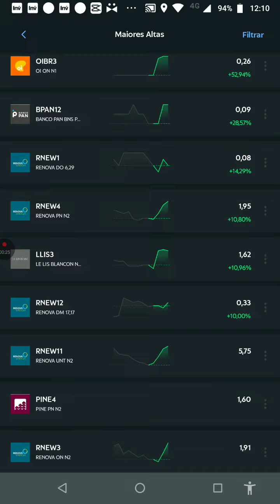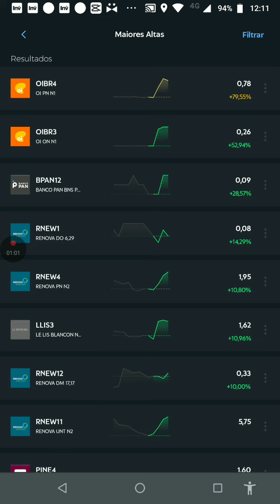IBOV12:00! Maiores altas! OIBR4+79,5%%/OIBR3+52,9%/LLIS3+10,2%/IGTI3+5,43%/ Fonte Clear Mobile